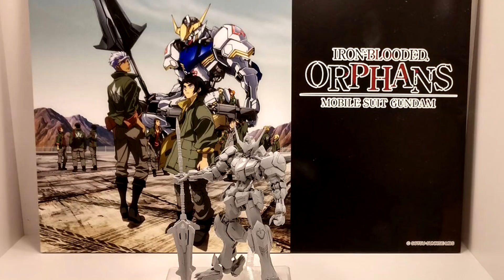คอนเฟิร์ม MG Gundam Barbatos มาแน่นอนปีนี้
สนับสนุนผลงาน นวนิยายเรื่อง ใต้เงาไอยรา ที่ผมเขียนได้ที่เพจ OGRE COMICS